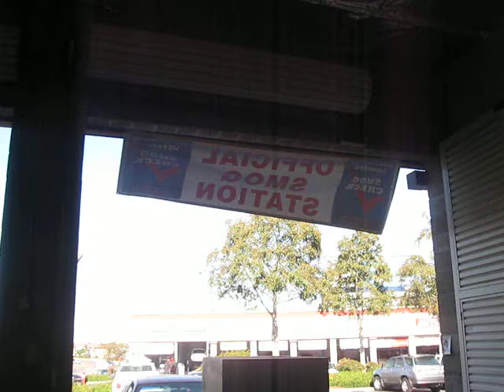Convoy Smog Check, 3727 Convoy St, Suite C, San Diego 92111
Convoy Smog Check
SUPER QUICK FRIENDLY SERVICE - We Do All Smogs
3727 Convoy St, Suite C, San Diego 92111